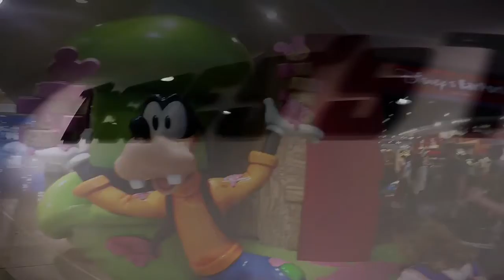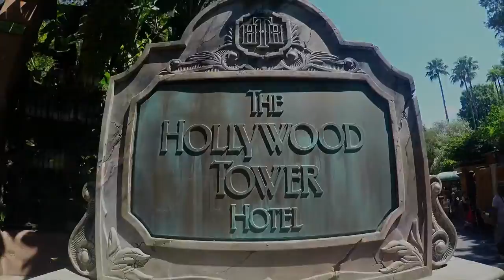Disney world 2016